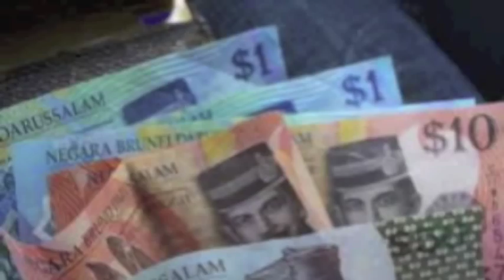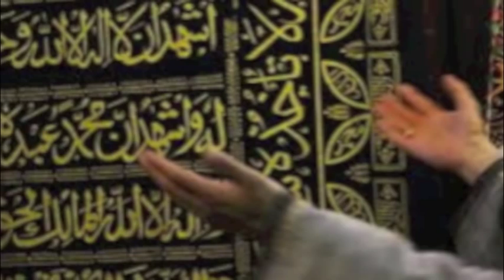1385. The Ballad of Nakhoda Manis (Original)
Not sure about other parts of the world, but today is Mother's Day in Australia, so I thought it would be appropriate to put up this song about the importance of love between a mother and child.

I first heard the legend of Nakhoda Manis when I lived in Brunei, where it is that country's best-known story. This tale of the consequences of filial impiety has counterparts in Indonesia, where it is known as Malin Kundang, and Malaysia, where it is called Si Tanggang.

Jong Batu is a rock in the Brunei River, shaped like a ship, and Kampong Ayer is the world's largest water village, located in the capital, Bandar Sri Begawan. Though I lived in Kuala Belait, on the other side of Brunei, I always enjoyed visiting Kampong Ayer, the setting for this sad tale.

This song is on my fifth CD, "Who Needs Reality?", available from CD Baby:

Lyrics and chords:
There was a wealthy widow
. B7 Em
Dang Ambon was her name.
. B7 D
She shared her riches with her son;
. Em D Em
A merchant he became.

Nakhoda Manis had it all
. B7 Am
Beyond his heart’s desire,
. Em D
But of his gold and worldly goods
. Em D Em
He soon began to tire.

He wished to see the world beyond
. B7 Am Em
His home in Kampong Ayer.

. Am Em
Nakhoda Manis, my sweet son,
. Am Em
So far across the sea,
. B7
It’s many a tear I’ll shed for you
Em B7 Em
‘Til you come home to me.

“Oh, mother, I must travel,
But do not be afraid.
I will sail to Sulok town
To carry on my trade.
It won’t be long ‘til I return.
You know that I’m no liar.
For when my goods have all been sold
No storm nor flood nor fire
Will bar my way back home again
To you and Kampong Ayer.”

“I beg you not to sail away
And leave me here alone,
For I’m afraid you’ll never return
To your water village home.”
“I must go over the sea mother.
Send me off with a prayer.”
“I can not make you change your mind,
So leave and take good care.”
He kissed her once and sailed away
As she cried and tore her hair.

She prayed to Allah for her son
And tried to dry her tears
But she never heard a word from him,
As she waited through the years.
She spent her gold on charity,
And with money did inspire
The holy men to pray for him
And make her hopes grow higher,
‘Til she became the poorest soul
In all of Kampong Ayer.

At last the news came to her ears
That filled her full of joy
A ship was coming up the Brunei River
And she would see her boy.
“Oh, who will lend me a little old boat
So I can see my son?”
She sailed to the ship as it anchored
As fast as the boat could run.
And loudly she called, “My dearest son,
How I missed you when you were gone!”

Nakhoda Manis had prospered
And made a pleasant life
And he had taken a lady fair
To be his loving wife.
When he heard his mother calling him,
He was happy and wanted to say,
“These two women I love the best
Will meet each other today.”
“Who is that dirty old woman, my love?
Please tell her to go away!”

Sadly Nakhoda Manis said,
“My mother is rich and young.
Tell the old woman she’s made a mistake,
For I am not her son.”
And so Dang Ambon’s little boat
Was pushed away by the crew,
“Nakhoda Manis, my money has gone,
My youth and beauty too,
But come back to me my loving son.
I know you miss me too.”

Her little boat was pushed ashore,
Just as her son had spoken.
Dang Ambon fell upon the shore
Her heart forever broken.
Then all at once the sky grew dark
And the crew began to shout.
The sea grew high and stormy
And it tossed the ship about.
The cries of the crew and his lovely bride
Were loud but soon drowned out.

(No chorus)

A bolt of lightning struck the mast
And the gallant ship went down.
Nakhoda Manis and his wife
And his crew were doomed to drown.
When everything was calm again,
The people saw a view
That made them feel a sudden shock.
The ship and all its crew
Had turned into a giant rock.
They call it Jong Batu.

Never reject your mother’s love,
For nothing can be worse.
Nakhoda Manis paid the price
And earned his mother’s curse.
If you’re ever in Brunei Darussalam,
You’ll find, if you enquire,
That lack of filial piety
Can have results as dire
As Jong Batu, that ship-shaped rock
On the way to Kampong Ayer.